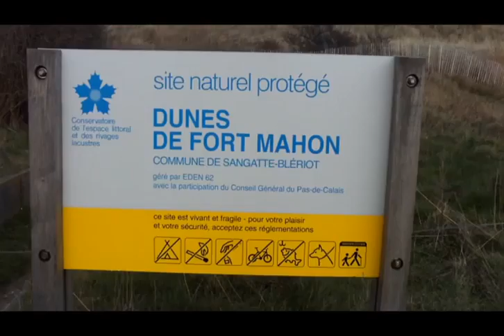Boone's Eurochallenge VLog Ep. 2 (France)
The fellas are off to France a huge victory in the Eurochallenge. View what happens off the court during their journey.